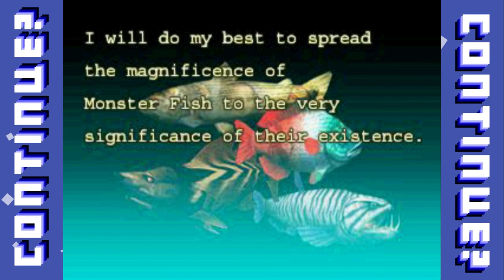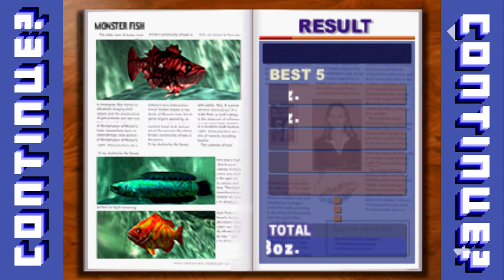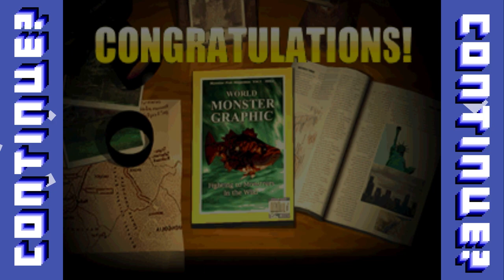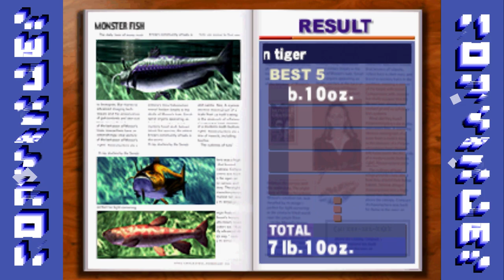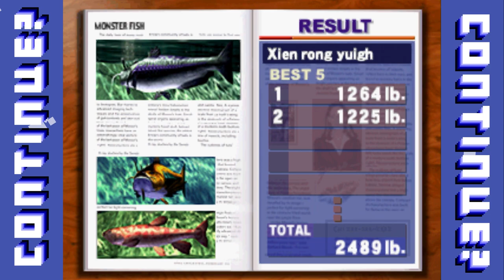Big Ol' Bass 2 (PS1) - Continue?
Big Ol' Bass 2 on PlayStation 1

Them boys are danglin their anglers into some Big Ol Bass, baby.

00:00 |  EPISODE START
00:05 |  COLD OPEN
00:47 |  INTRO
01:05 |  GAMEPLAY
01:29 |  TWO LOG-ONS?!?!
02:05 |  LIVE: ON OR OFF?
02:34 |  B.O.B. vs. Hey Ya!
03:20 |  MONSTER FISH
04:12 |  KISSES, DR. CLAM
05:11 |  NO EDITS NEEDED
07:48 |  HOLD ONTO YOUR BUTTS
10:14 |  ALWAYS A BIGGER FISH
11:26 |  HUGE!!!
11:59 |  SHE'S A BEAR NOW?
13:19 |  COME ON. JENN
13:54 |  YING YANG FISH
15:07 |  THESE FISH ARE HORNY
17:23 |  NOW THERE ARE TWO OF THEM?!?!?
18:48 |  THESE FISH BUTTIN
19:05 | WE GOT ONE!
19:55 |  ANOTHER!!!
20:50 |  PAUL, ANGLER ANGEL
22:29 |  VERDICT

Game donated by Paul's Bank Account